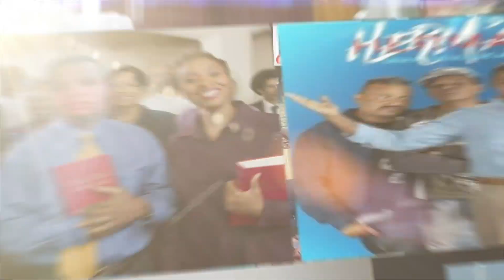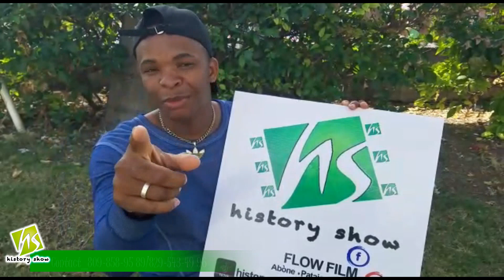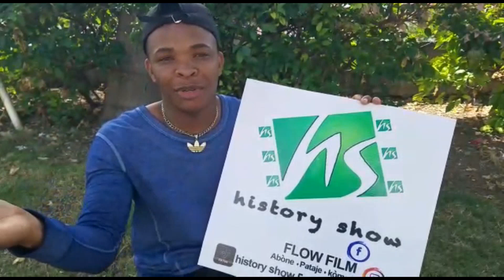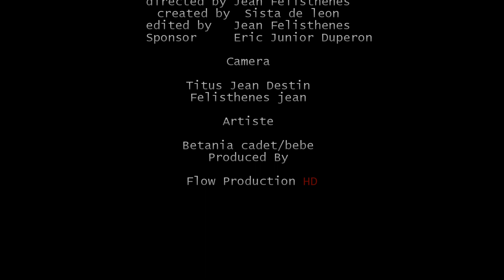yo plumen yon granmoun anfas li pase anpil mizè nan timoun sa tris (history show)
mèsi pou sipow randevou chak dimanch maten sou menm chanel la Flow film

inf:809_858_95 89